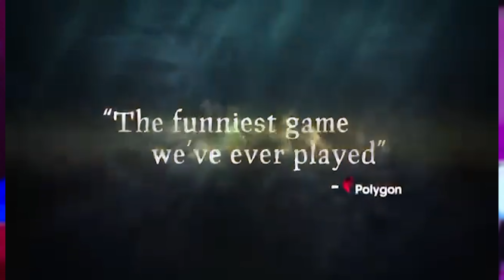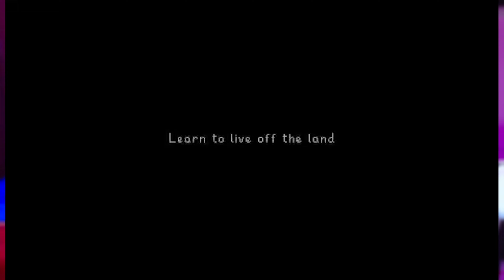Os 21 melhores jogos co-op do Xbox Game Pass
Se você está procurando os melhores jogos coop no Game Pass, está no lugar certo. O Xbox Game Pass oferece uma grande seleção de títulos incríveis que podem ser jogados em modo cooperativo, garantindo horas de diversão com amigos e familiares.

De aventuras épicas a grandes batalhas de sobrevivência, estes jogos coop proporcionam experiências únicas.